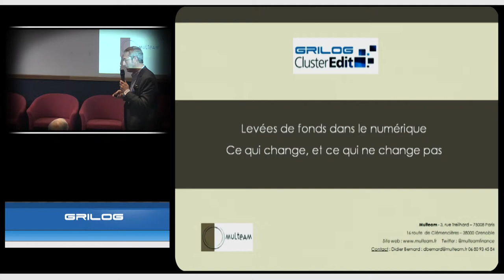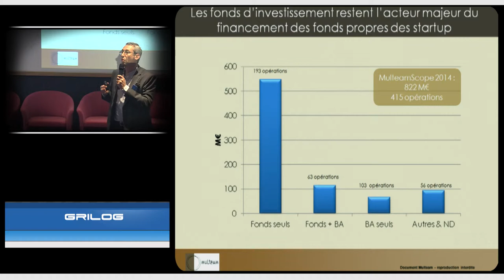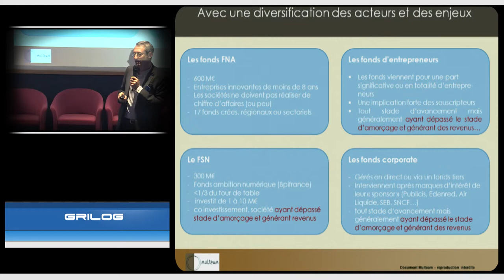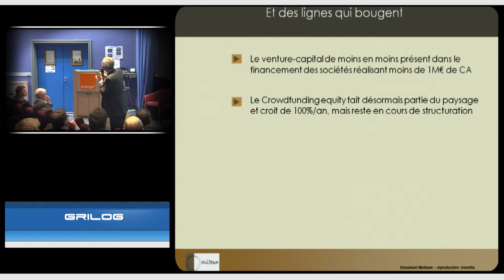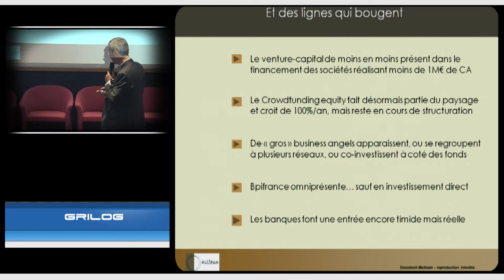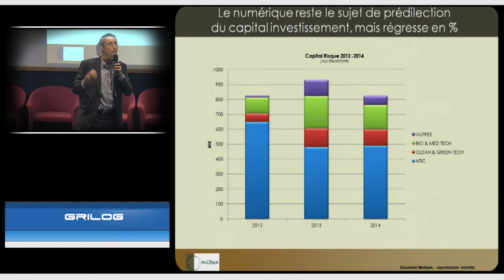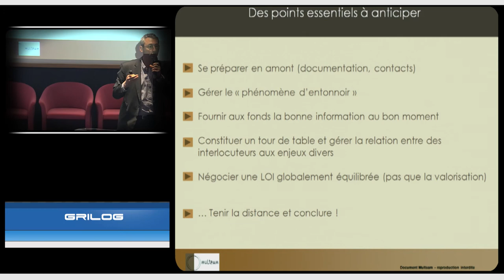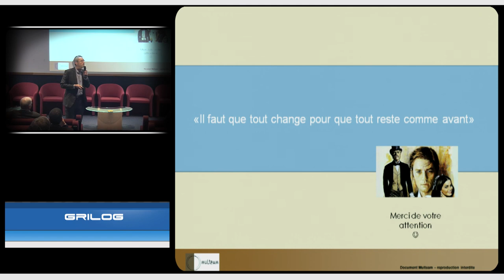La levée de fonds dans le numérique : ce qui change et ce qui ne change pas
par Didier Bernard
MULTEAM (Membre du Cluster)

Dans un monde numérique habitué à la « révolution permanente », les fonds d’investissements restent des acteurs incontournables et stables du financement des projets à fort potentiel. En termes de fonctionnement, de valeurs et d’objectifs, ils constituent comme un point fixe dans un écosystème qui lui est très évolutif : nouveaux acteurs, fort développement des fonds d’entrepreneurs, retour des corporate funds, mutation des fonds de défiscalisation,  changements chez Bpifrance, …et même un pas timide des banques !

Conséquence, les stratégies standardisées font place de plus en plus à des parcours sur mesure : non seulement les jeunes entreprises doivent s’approprier les invariants du financement, mais elles doivent également intégrer les nouvelles dynamiques d’acteurs afin de tenir compte de contraintes et d’opportunités de plus en plus diversifiées.